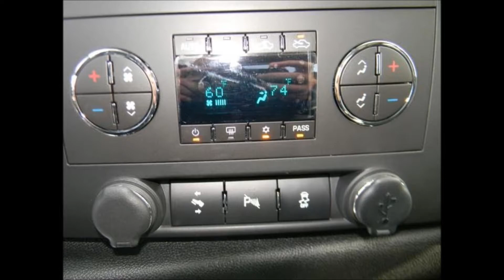2013 Chevy Silverado 1500 Rocky Ridge Altitude Lifted Truck For Sale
6" ProComp® Suspension Lift Kit20" Custom Wheels35" ATX TiresSide Oval Step BarsCustom Designer Chrome GrillChrome Package- Mirror Overlays- Door Handle Overlays- Tailgate Handle OverlayStainless Steel TipColor Keyed Fender FlaresColor Keyed Bow Ties (Chevrolet Only)HighLine Appearance Package- 4 Piece All Weather Floormats- Chrome Aeroskin Hood Protector- 4 Piece Slimline Rain Guards- Rear Inner Fender LinersSpeedometer RecalibratedTire Sensors Recalibrated3 Year / 36,000 Miles